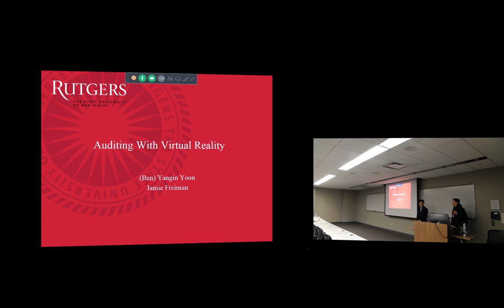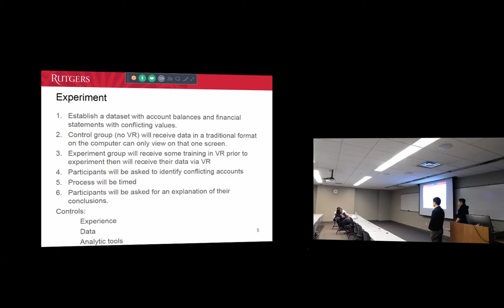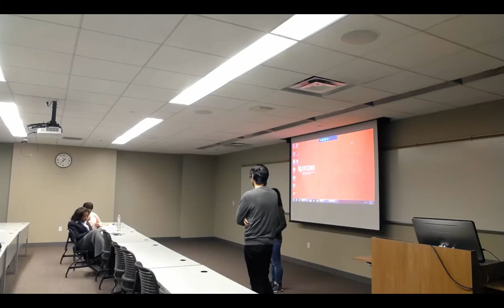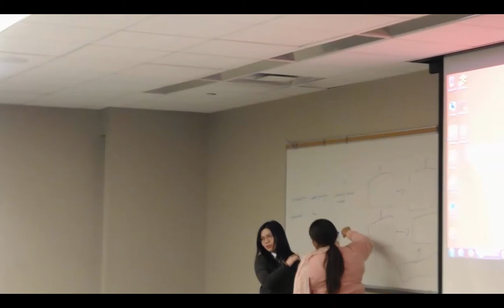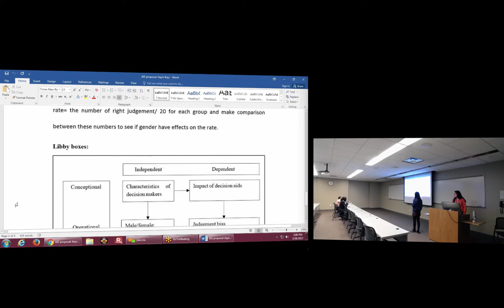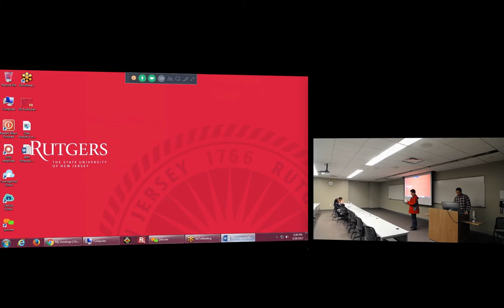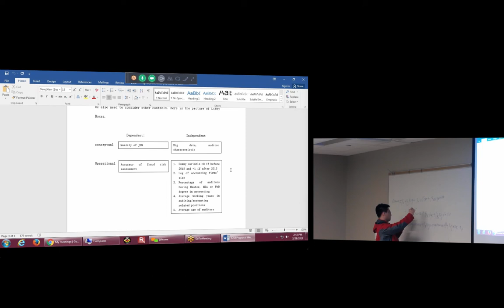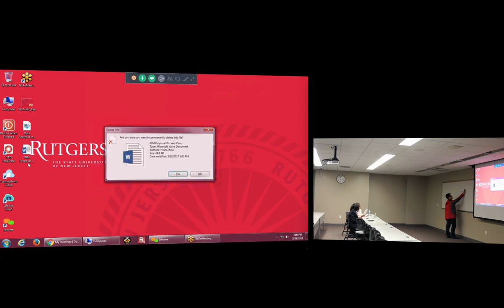Special Topics in Accounting 3/28/2017 Lecture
Professor Vasarhelyi
Special Topics in Accounting 2/28/2017

Time Stamps:
0:55 - Presentation 1
30:38 - Presentation 2
58:47 -  Presentation 3
1:23:06 - Presentation 4
1:55:56 - Closing